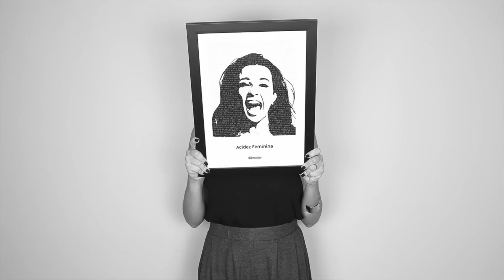NOTÍCIAS de JANEIRO: BARBA RABO de MACACO, NEGO do BOREL e mais...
Neste vídeo Taty Ferreira comenta algumas notícias curiosas que tiveram no mês de Janeiro de 2021, entre elas uma sequela do covid que diminui o membro e o monkey tail a famosa barba rabo de macaco